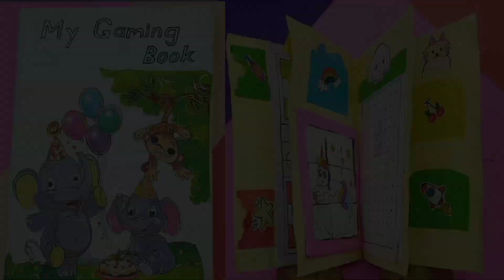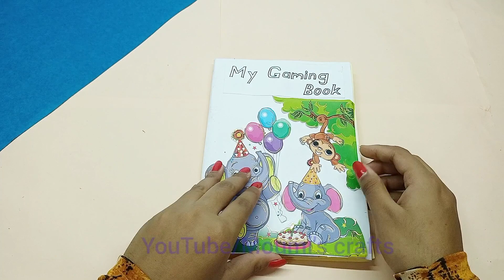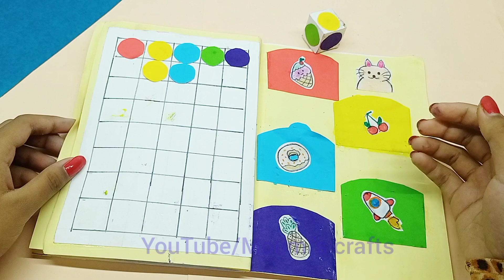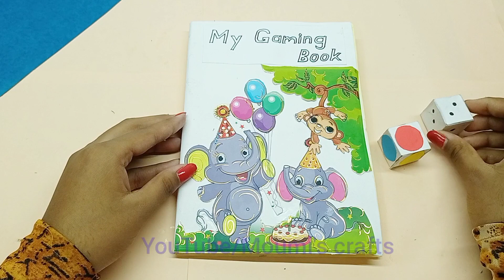4 paper games in a book / Moumi's crafts / How to make paper gaming book / diy cute gaming book.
squid game